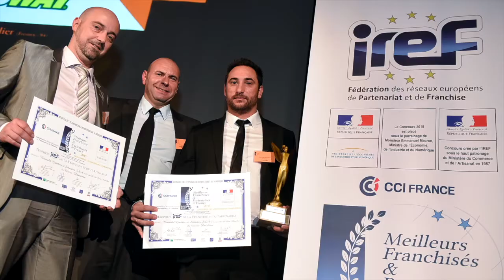FILM CONCOURS IREF 2015 - PASSTIME®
28ème Cérémonie de remise des trophées du "Meilleur franchisé de France".